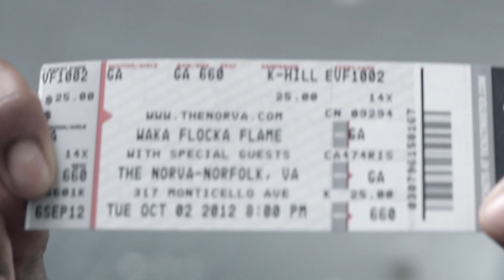The HUnderGround Presents: "12-2" Battle of the DJ's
TheHUnderGround Presents Footage Of A "12-2" Party In The Student Center At Hampton University, The Real HU. Also A Dj Battle Between Hampton's Very Own Dj Camouflage And Dj Bremz. We Are Your Source Of Entertainment Here At Hampton University. Follow Us @TheHUnderGround